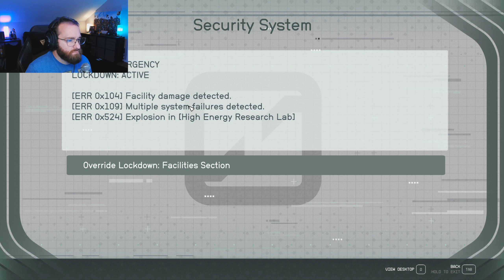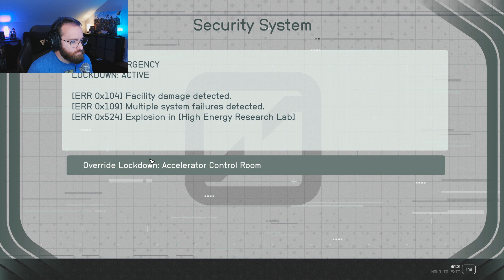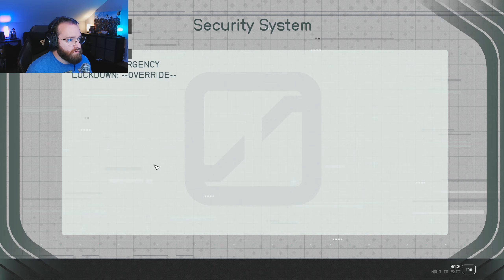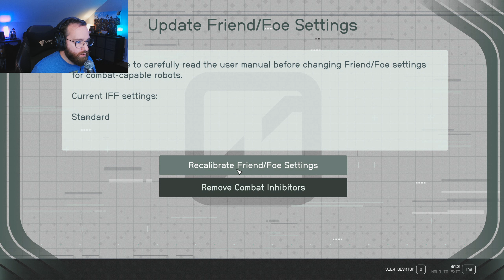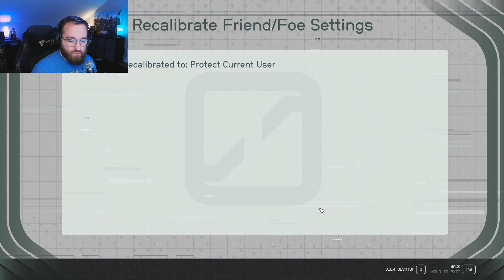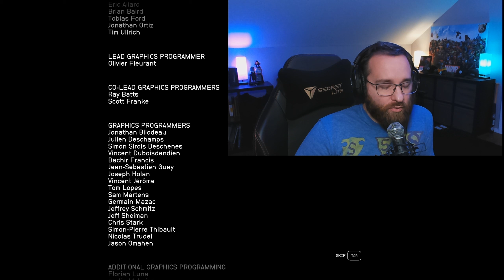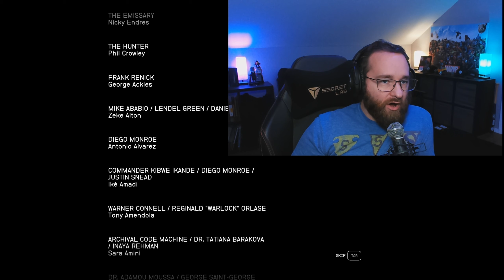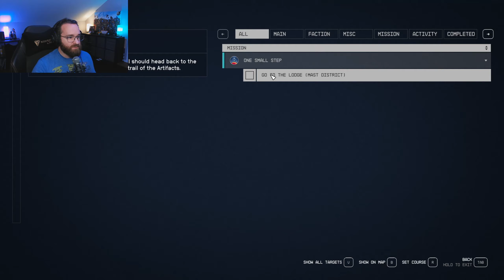Episode 311 Starfield Day 9 Finale The End of the Beginning